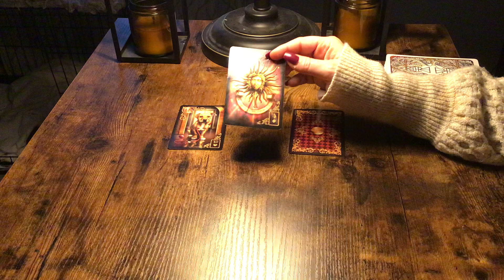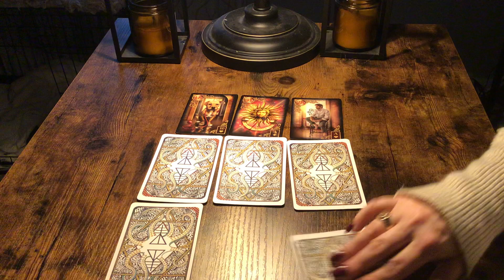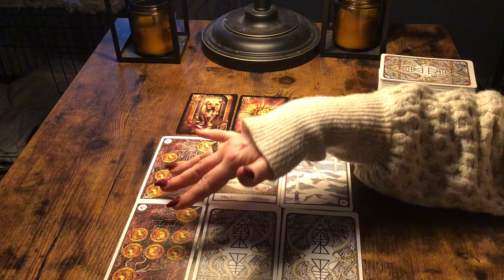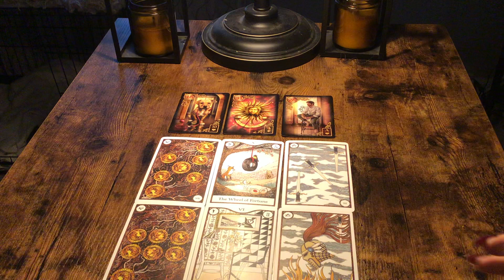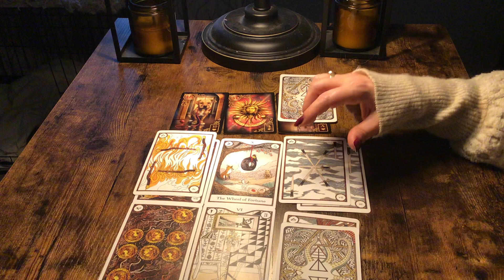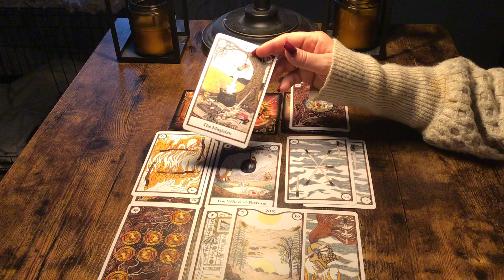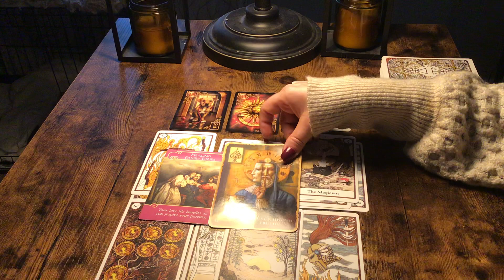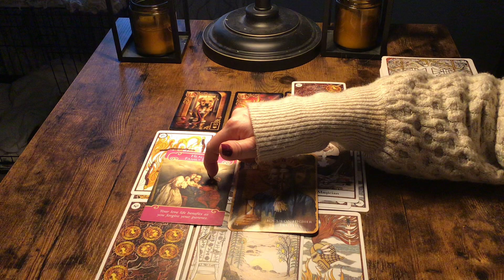LEO...HAPPINESS....WILL YOU EMBRACE IT OR FIGHT IT?💓